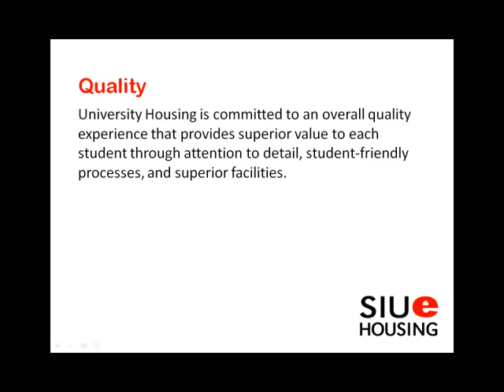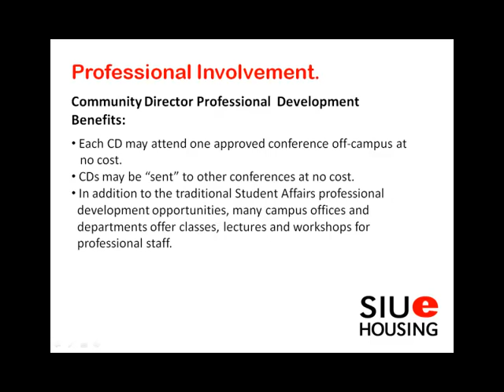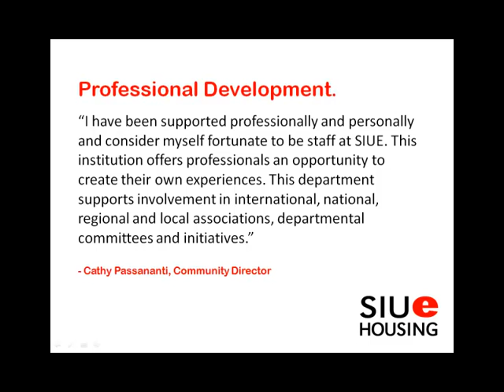SIUE Housing Recruitment 2011-2012